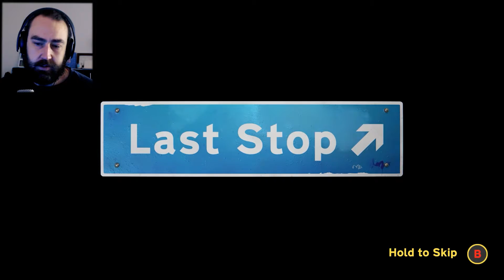YELLING AT THE BOSS MAN - Last Stop, John Smith Chapter 5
John and Jack go to each others work places...it goes incredibly well.

              Buller - @InFactTheWalrus